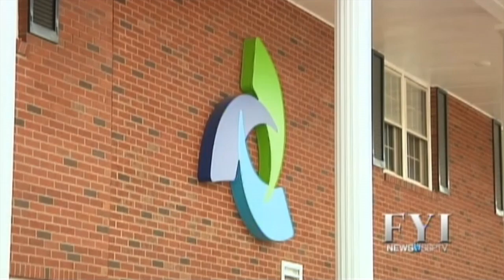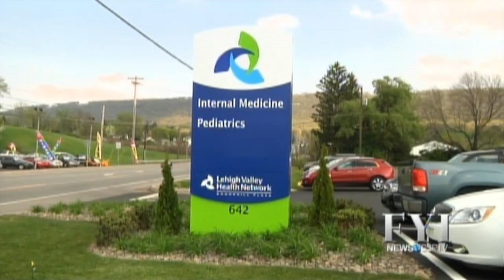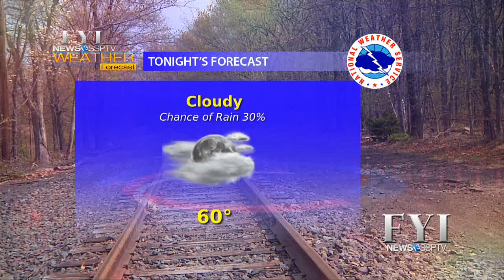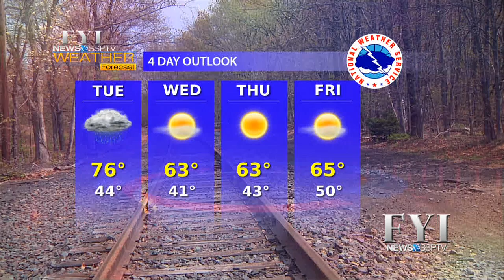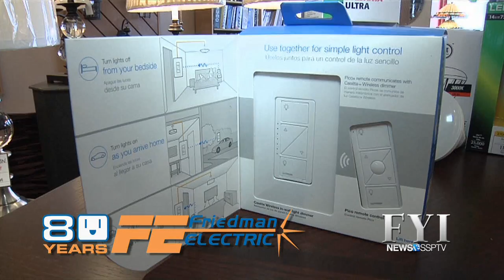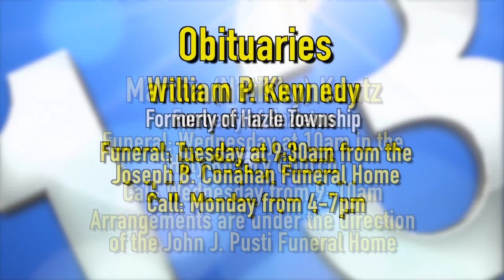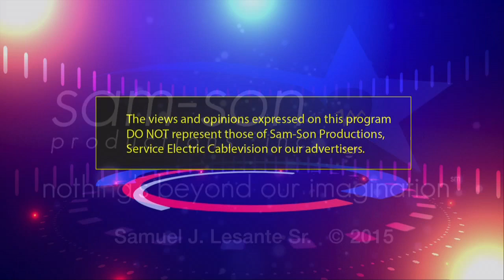FYI News 13 SSPTV - Monday, May 11, 2015